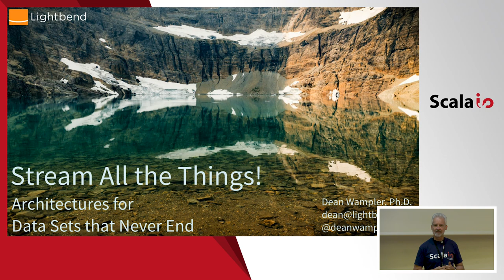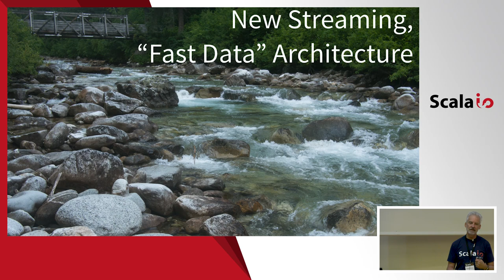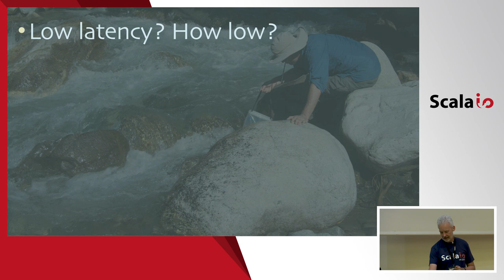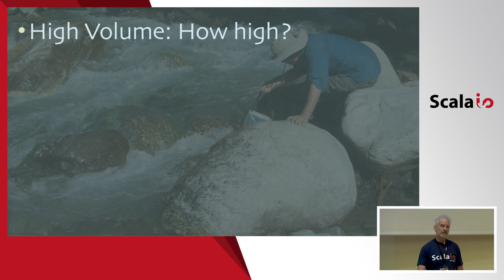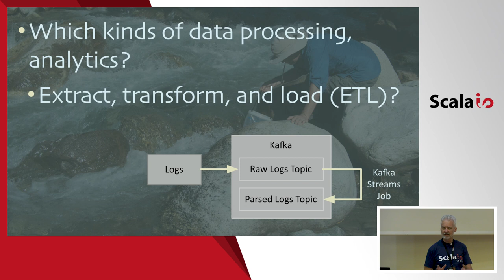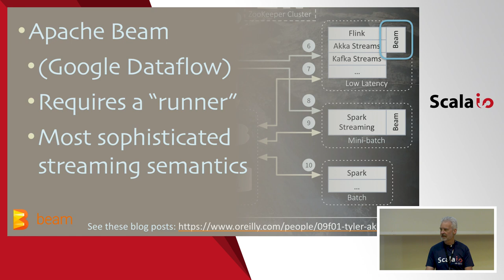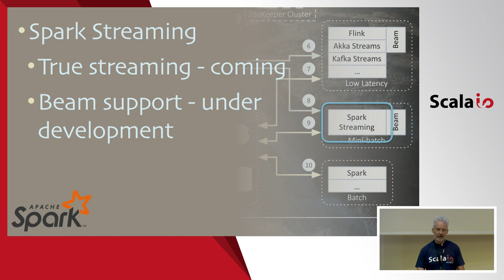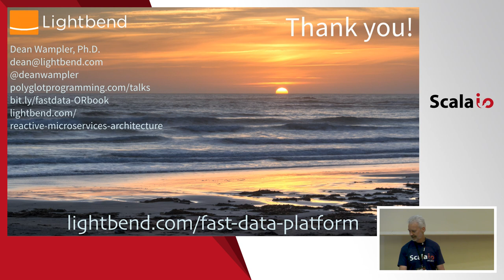Stream All the Things! - Dean Wampler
Big data started with an emphasis on batch-oriented architectures, where data is captured and then processed using batch jobs. To extract information faster, new Fast data architectures are emerging to process data streams as it arrives.

Microservices are inherently message driven, a principle of Reactive Systems. Hence, they are also "stream" oriented.

The trendy word "stream" is used in both spheres, because both process never-ending sequences of data. Other design problems and solutions are similar. I'll argue that data-centric and microservice architectures are actually converging.

Next I'll dive into the specific concerns for streaming data services:

Low latency: How low?
High volume: How high?
Data processing: Filtering, transforming, or what? In bulk or as individual events?
Integration with other tools: Which ones and how?
Finally, I'll examine four streaming tools and how they address these concerns: Spark, Flink, Akka Streams, and Kafka Streams. I'll also discuss the role of Kafka as the data backplane and microservice toolkits for other services.